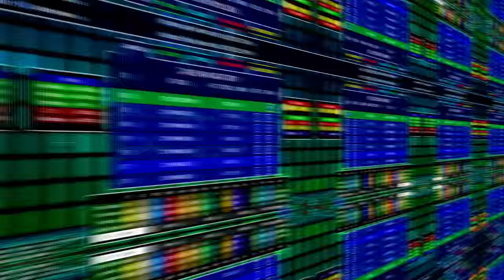Crypto Collider Bitcoin E-Money-Sport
Innovative Physics Based Bitcoin Trading Game
Play Now at CryptoCollider.com